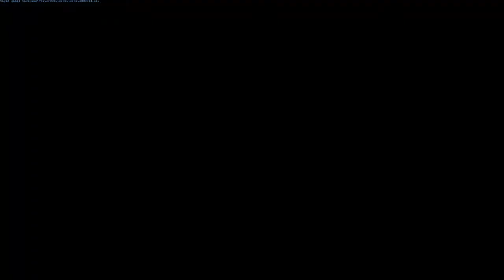Serious Sam Classic The Second Encounter (custom map) - DeathLike: Part 1 (SERIOUS)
This is map for Serious Sam The Second Encounter made by Kadath and CAHEK in Manhunt contest.  Played on Serious.